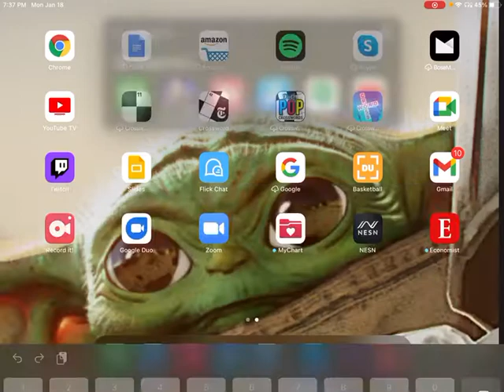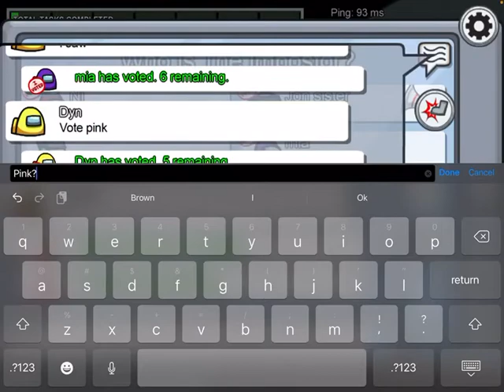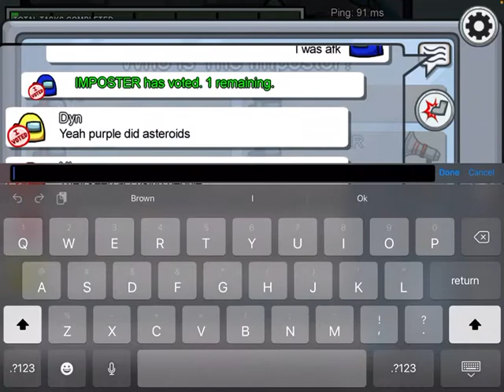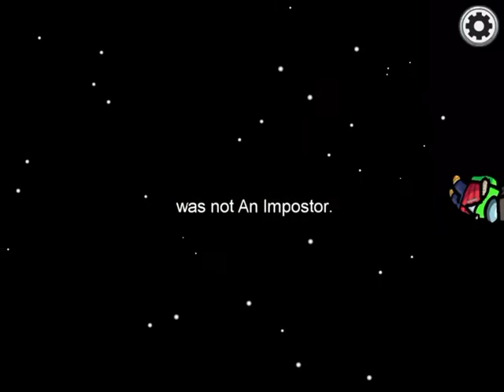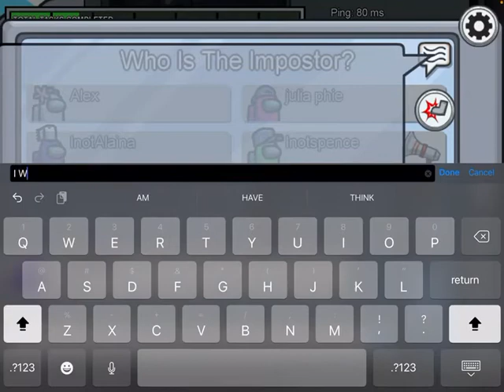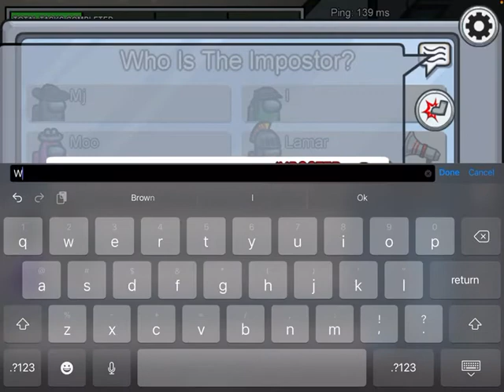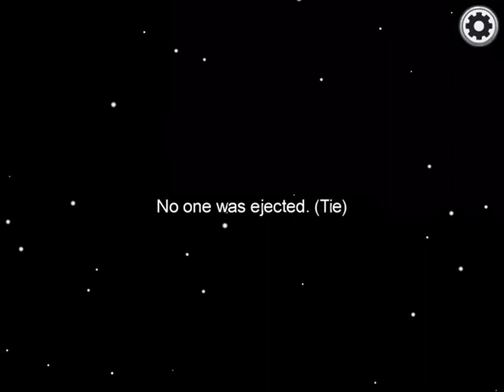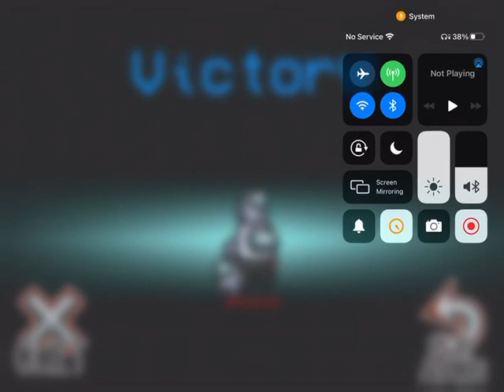MY SECOND TO LAST AMONG US ROUNDS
CHECK OUT AMONG US AND THE CHANNEL @SALI JR